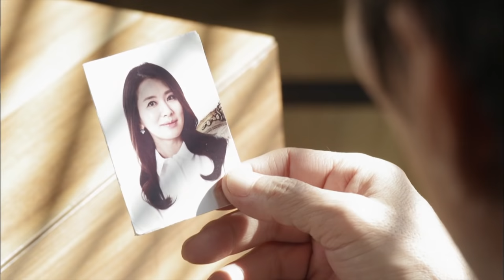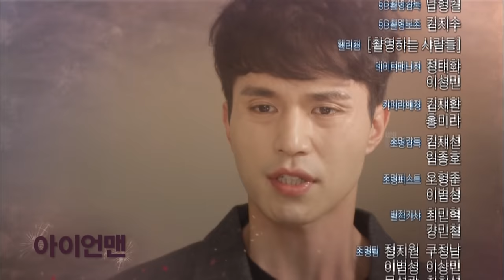Blade Man | 아이언 맨 EP 14 [SUB : KOR, ENG, CHN, MLY, VIE, IND]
* Cast : Lee DongWook, Shin SaeKyeong

* Blade Man EP. 14
☞ Hongju told Hongbin that Taehui was still alive, and Hongbin went to see her….
 In the meantime, Sedong found out about Taehui and doesn’t know if she should tell Hongbin or not. Hongbin, who doesn’t know what’s going on, decided to become a good guy by doing one good thing a day. He’s also planning Sedong’s birthday party with Chang.